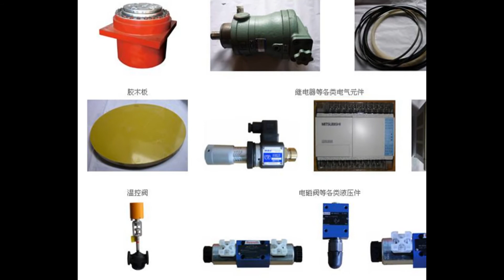Melamine lamination hot press machine for plywood and blockboard / plywood making machinery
XINRUNDE Company is a technology company serving the wood-based panel industry worldwide. Founded in 1989 year and located in world’s biggest wood-based panel production base -- LINYI City, which is famous for manufacturing all kinds of veneer, plywood, blockboard, particle board, LVL, MDF,HDF etc.. Thanks to hundreds of domestic and overseas customers support and years of R & D, design and manufacturing experience, XINRUNDE company has developed to one of the biggest professional manufacturer and exporter in China.
Our main products include:
1.Wood veneer machine
2.Plywood machine
3.LVL machine
4.OSB/Particle board line
5.Lamination fast hot press machine
6.Door press machine
7.Boiler/Glue making plant
Our enterprise spirit: CREDIBLE & FRIENDLY
Our enterprise aim: QUALITY FIRST & SERVICE BEST
LINYI XINRUNDE MACHINERY MANUFACTURE CO.,LTD
LINYI XINRUNDE INTERNATIONAL TRADE CO.,LTD
MR. JASON QIAO Manager